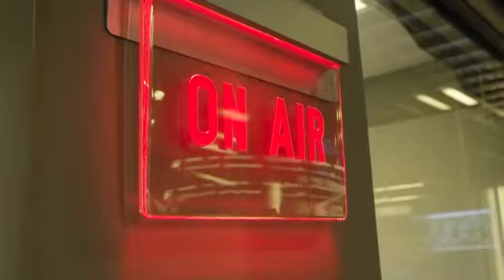Leading the Future: Delivering Tomorrow’s Defense Network Today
Network "as a service"